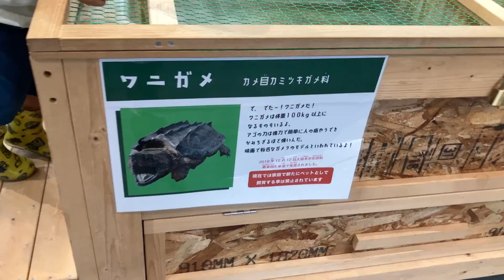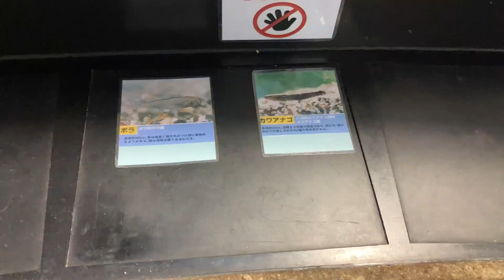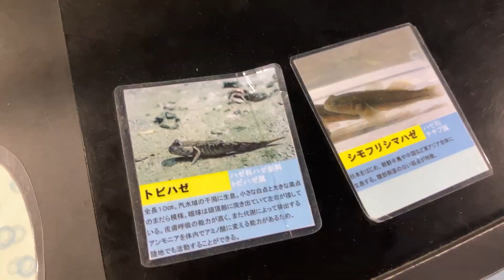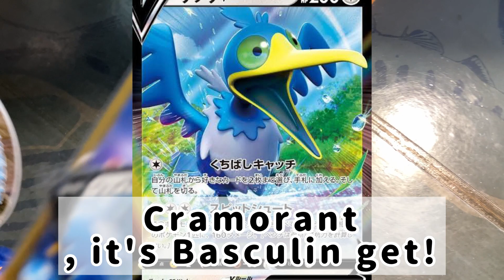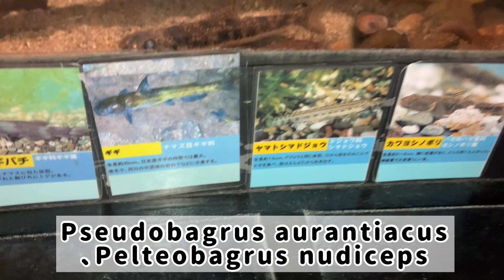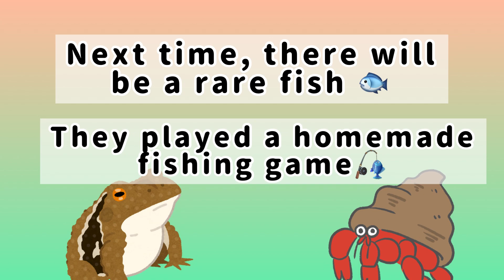Aquarium in a small town 🐟 Surprised by all the things I don't know! There is such a fish!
This time, I came to Kurumeusu in Kurume City!
A lot of fish of Chikugo River are displayed in this building.
Many beautiful fish are also on display.
You can also feed carp and crucian carp, which is a lot of！Aquarium of aquarium